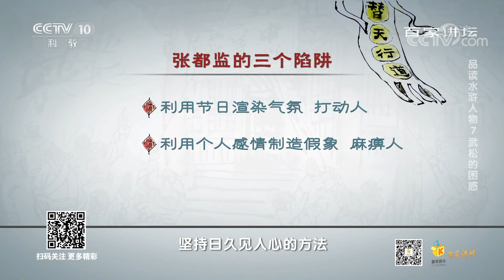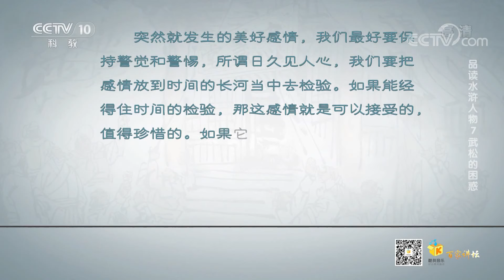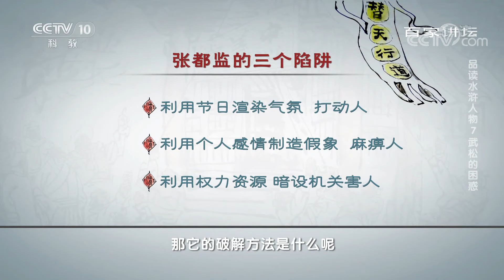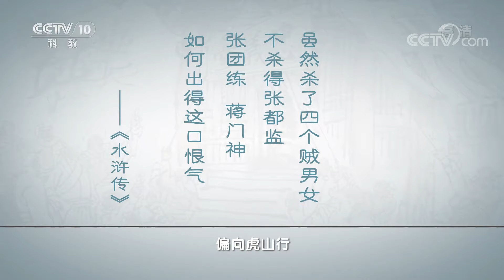《百家讲坛》品读水浒人物 EP7 武松的困惑--武松一生精明 为何会掉入张都监圈套？20200910 | CCTV百家讲坛频道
本期内容：在《水浒传》中，作者施耐庵塑造了很多行侠仗义的英雄形象。像黑旋风李逵、花和尚鲁智深，这些都是我们耳熟能详的名字。但相较于李逵的喊打喊杀，鲁智深的路见不平，行者武松在为人处世之中更多了一份智谋与稳重。然而，就是这样一个头脑清晰、有勇有谋的大英雄，却在孟州守御兵马都监张蒙方手上，险些栽了一个“大跟头”。